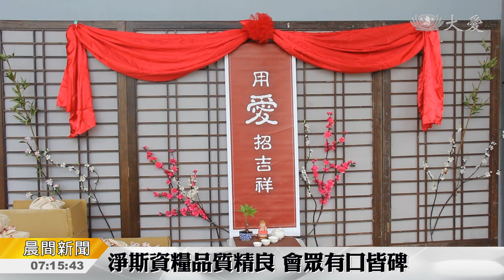檳城大家素素看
馬來西亞檳城慈濟志工，在歲末祝福活動外場，規劃了靜思人文展，為了改變民眾對於吃素的刻版印象，經驗豐富的志工  提供許多食譜，還準備點心，與會眾結緣。